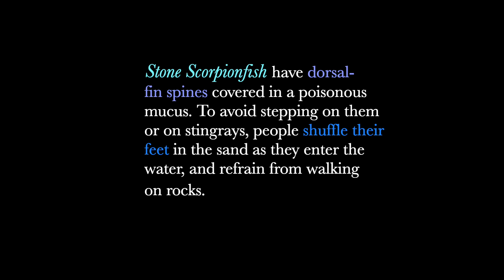Stone Scorpionfish, La Ventana Bay, BCS, Mx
Stone Scorpionfish are fascinating creatures. What do I know about them? Not a lot. Their spines on their dorsal fins are poisonous. They rely on camouflage to hide from predators and prey. They sit without moving for long periods waiting for small prey to swim by. When Stone Scorpionfish want to move very short distances, they will use their lateral fins to walk along the bottom. You can see  this in the footage.

Below is an article that explains the difference between Scorpionfish and Stonefish.

Video Production: W.Ihne